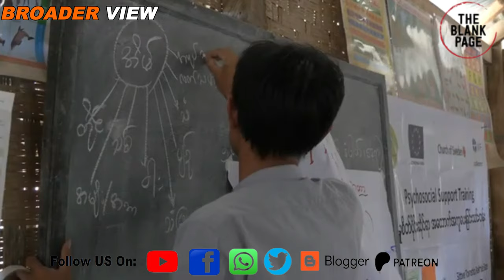Myanmar rebels have destroyed India’s act east policy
india 's entire lookeast policy was depending on myanmar since it was the gateway for India towards asean region but civil war there has significantly damaged India's regional designs. Watch details in this episode of theblankpageofficial